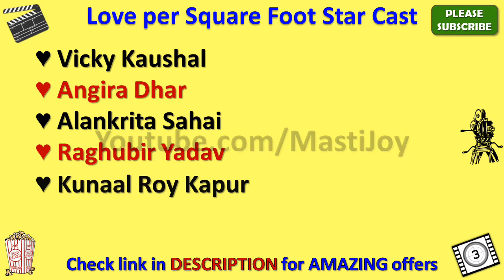Love per Square Foot Star Cast, Actor, Actress and Director Name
Love per Square Foot Cast

Love per Square Foot star cast is very amazing but however future will tell whether this cast list is good enough to make this movie a super hit or not.

Love per Square Foot movie cast includes Vicky Kaushal, Angira Dhar, Alankrita Sahai, Raghubir Yadav, Kunaal Roy Kapur, Ratna Pathak Shah, Supriya Pathak, Arunoday Singh, Brijendra Kala, Rekha Bhardwaj, Ivan Rodrigues and if you have such names in your movie than you can expect positive results on box office.

Earlier Love per Square Foot Cast name in movie was not clear to me but after thorough search I got this star cast name list and I was surprised to see such lovely team of this movie.

Main attraction of this casting is Love per Square Foot actress name and also Love per Square Foot actors name as well.

In this video, I also added Love per Square Foot directors name as well.

You can easily get all the details of complete Love per Square Foot star cast through wiki but here in my video you will be able to see every detail including director name of Love per Square Foot and music director or composer of this movie as well.

I am sure this Love per Square Foot star cast list video will give answer of your all queries.

If you have any query about Love per Square Foot heroine name or hero name than you can ask me through below comment section.

There is very interesting theory behind Love per Square Foot Characters name and through this video you will also know their real name as well.

So this is the Love per Square Foot full cast or all cast for you guys.

In this video we will also tell you Love per Square Foot Release Date.

I must say that Love per Square Foot casting is really amazing and I am looking forward for this kind of starcast again.

Along with Love per Square Foot movie actors names you can also search for other movies star cast names through my youtube channel.